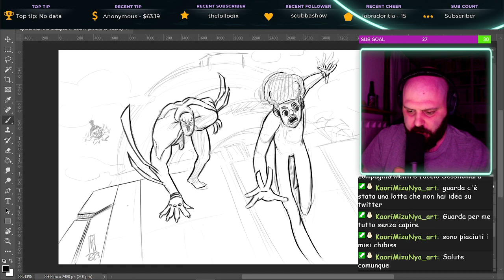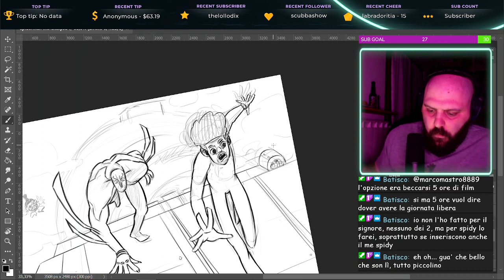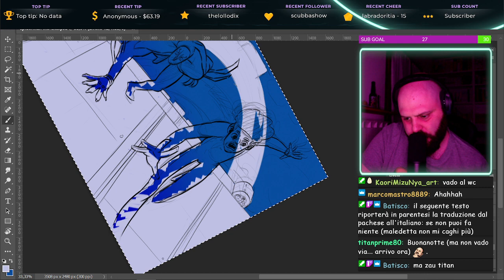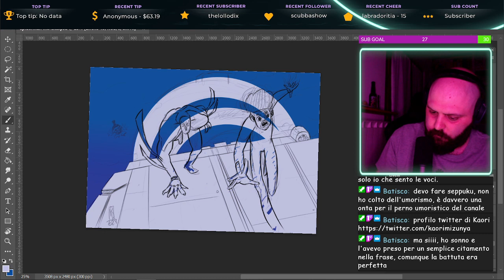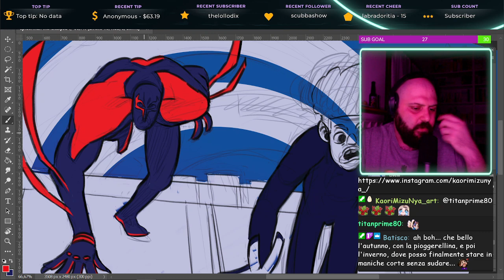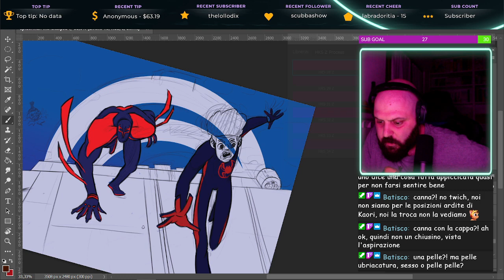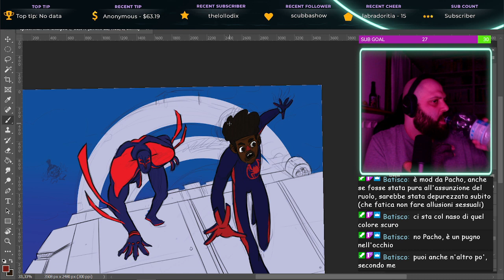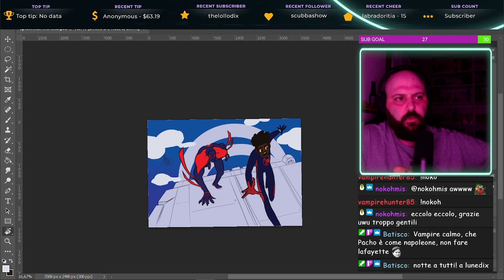Pistacchioni e Pistacchione oggi continuiamo spiderman across spider verse